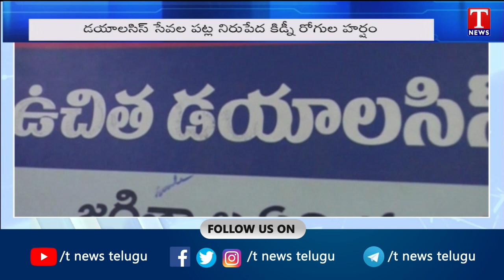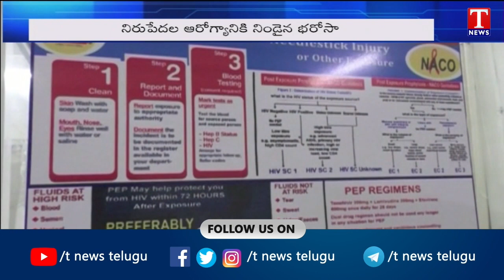Special Story on Free Dialysis Centre in Jagtial | People Praise Telangana Govt | T News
The latest Geo-Political issues are highlighted immediately. Channel is always on Run 24/7 without a break. Much Needed Debates on Various Current Affairs will help you to understand about the Truth behind the topics. Latest Movie Releases, Celebrity Interviews and Film Makers experience will hook you to know more about Film Sectors.